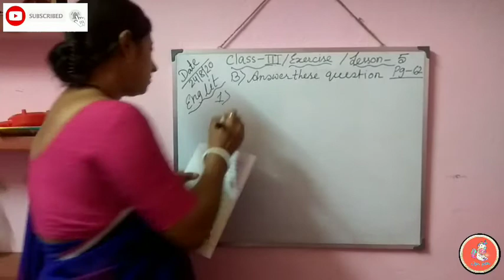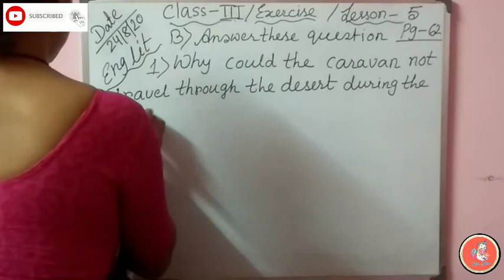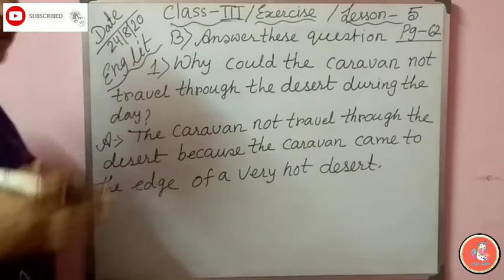Class-3A||Eng lit||Finding A New Spring||Lesson-5||Exercises•24.08.2020